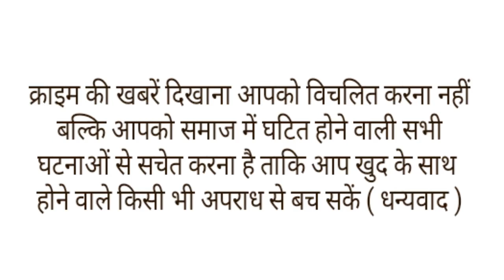कुर्सी न मिलने पर भड़कीं SDM, CMO से बोली,डॉक्टरों को खिंचवाकर थाने में डलवा दूंगी।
उत्तर प्रदेश के हरदोई जिले में सदर एसडीएम का एक वीडियो वायरल हो रहा है। वीडियो में एसडीएम का गुस्सा सातवें आसमान पर नज़र आ रहा है। वो फोन पर बोलती नज़र आ रही हैं कि सीएमओ साहब, इन डॉक्टरों को मैनर सिखा दीजिए, वरना खिंचवा कर थाने में डलवा दूंगी।
मेडिकल कालेज की इमरजेंसी में आकर उन्होंने ईएमओ की सीट पर बैठ कर सीएमओ को काॅल लगाया और सभी डॉक्टर्स को थाने में डलवा देने की धमकी दे डाली।तो वही अब एसडीएम के इस बर्ताव से चिकित्सकों में भारी गुस्सा है। और मेडिकल कालेज की प्रिंसिपल वाणी गुप्ता ने इसको बैड मैनर बताया और एसडीएम को रुल आफ लॉ न पता होने की बात कही।
दरअसल गुस्से में नजर आ रही एसडीएम स्वाति शुक्ला एक युवती के जहर खाने के मामले में बयान लेने अस्पताल पहुंची थी। इसी बात पर एसडीएम इमरजेंसी मेडिकल ऑफिसर पर गुस्सा हो गईं। सीएमओ को फोन करके खरी-खोटी सुना दी वही अब ।एसडीएम साहिबा लड़की के उपचार के लिए डायरेक्शन देने की बात बता कर पूरे मामले से पल्ला झाड़ने के प्रयास में है।